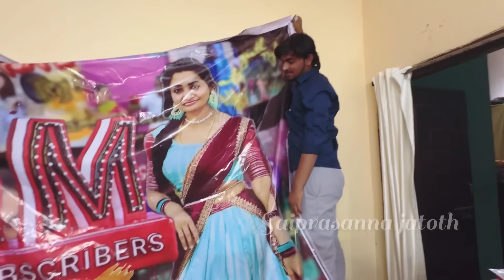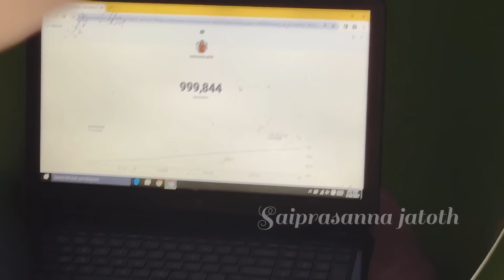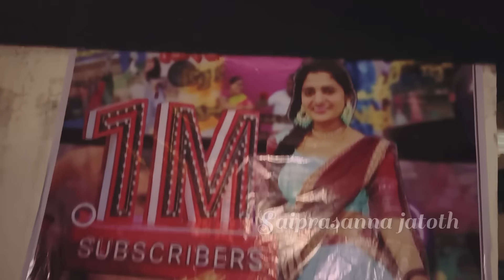1 million celebrations 🎉….surprise gift 🎁…thank you everyone ❤️❤️❤️❤️